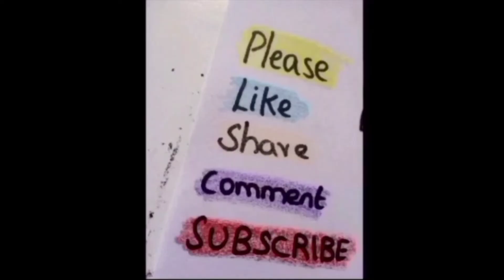how to draw a spring Easter basket/easy way to draw Easter basket step by step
spring Easter basket drawing for kids